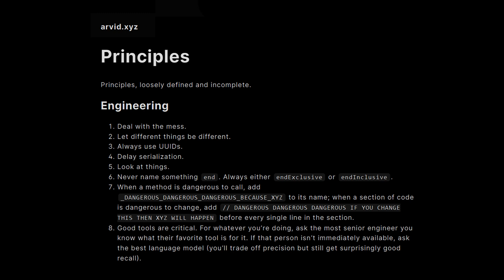Debugging with AI: Why finding bugs is hard | Cursor Team and Lex Fridman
*GUEST BIO:*
Aman Sanger, Arvid Lunnemark, Michael Truell, and Sualeh Asif are creators of Cursor, a popular code editor that specializes in AI-assisted programming.